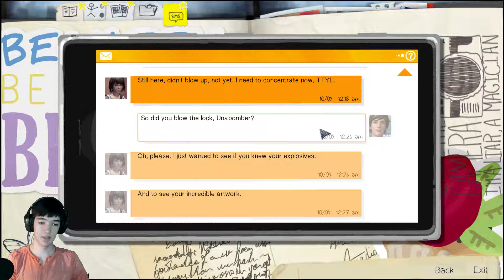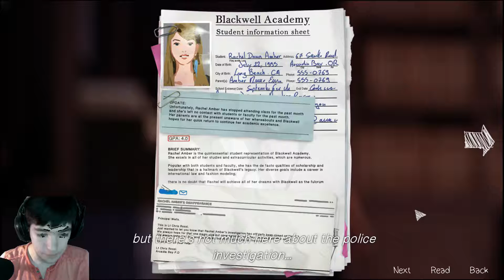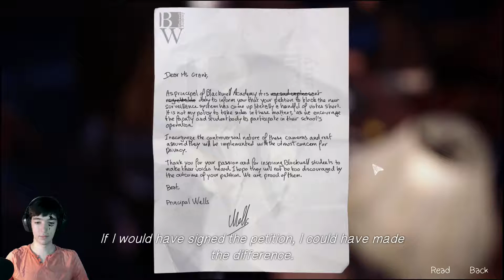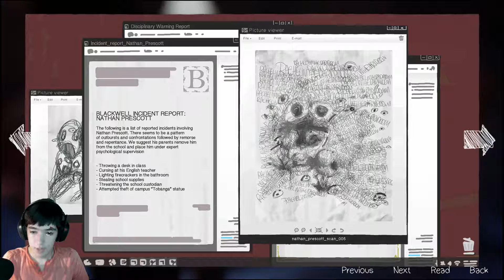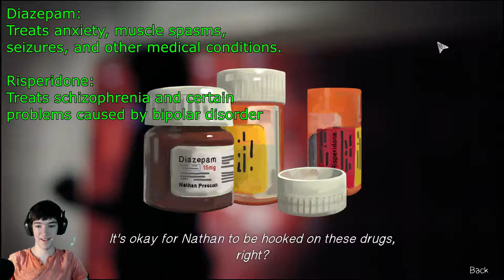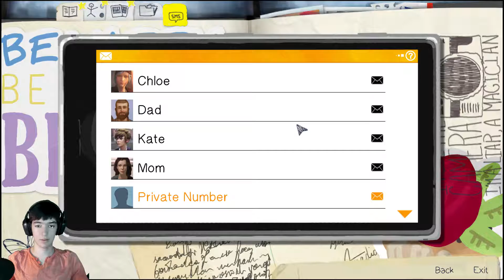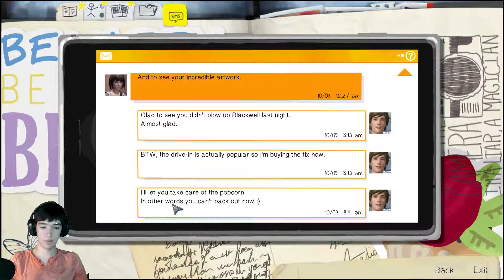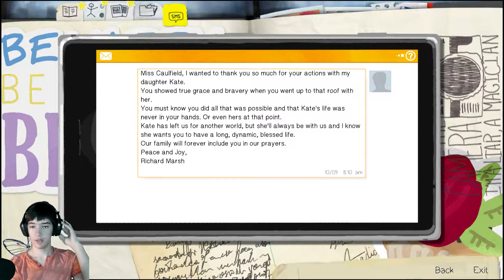Life is Strange - Episode #10 - Time for a swim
Chloe and Max take a break from snooping to go for a swim in the Otter's den. Their little late night escapade quickly goes wrong when the police show up however...